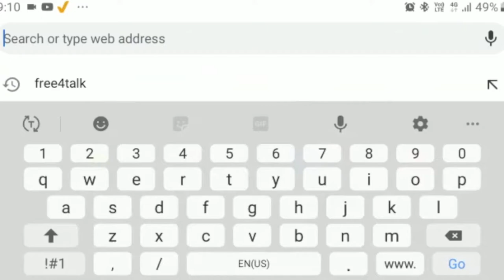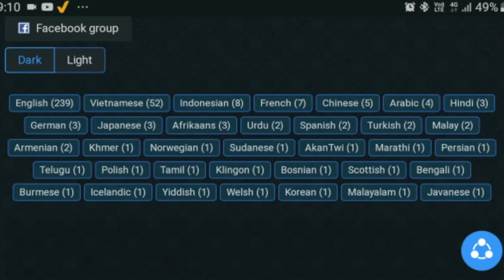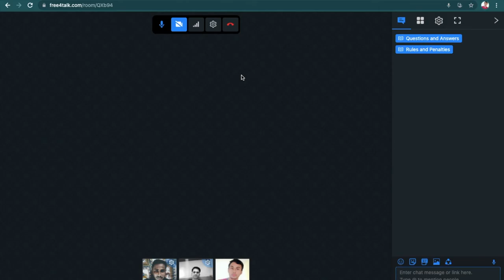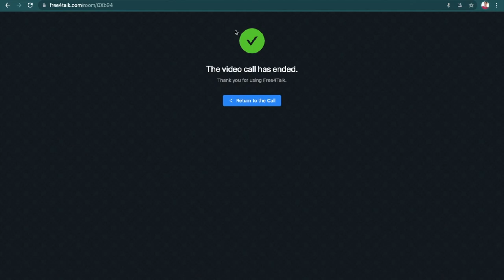How I Practices My English Speaking For Free?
I hope you find this video helpful "How I Practices My English Speaking For Free?"